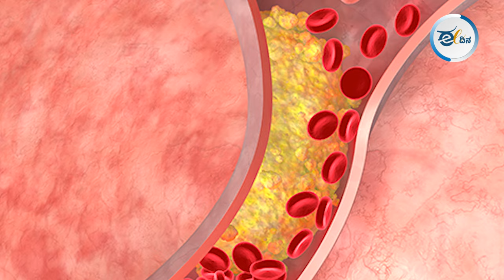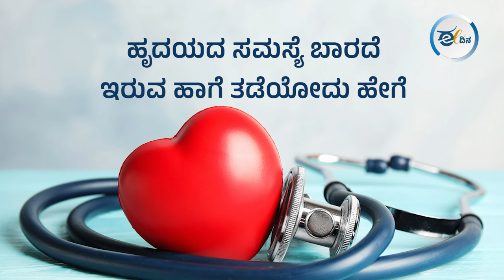ಹೃದಯಾಘಾತ ಆಗದಂತೆ ತಡೆಯುವುದು ಹೇಗೆ? Heart Attack | Heart Failure | Heart Treatments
ಹೃದಯ ಸಮಸ್ಯೆಯ ಬಗ್ಗೆ ತಿಳಿಯಲು ಮಾಡಿಸಬೇಕಾದ ಪರೀಕ್ಷೆಗಳು ಯಾವುವು? ಹೃದಯದ ಸಮಸ್ಯೆಗೆ ಇರುವ ಚಿಕಿತ್ಸೆಗಳು ಯಾವ್ಯಾವು? ಹಾಗೆಯೇ ಹೃದಯದ ಸಮಸ್ಯೆ ಬಾರದೆ ಇರುವ ಹಾಗೆ ತಡೆಯೋದು ಹೇಗೆ? ಎಂಬುದನ್ನು ತಿಳಿಯಲು ತಪ್ಪದೇ ವಿಡಿಯೋ ನೋಡಿ.